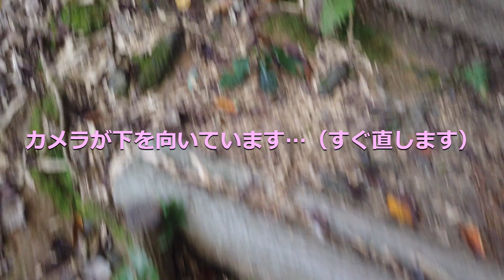村積山に登る（ノーカット） 2023/09/17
愛知県岡崎市にある「村積山」に登る様子です。
奥殿陣屋付近の登山口から山頂の神社までをノーカットでお楽しみ下さい。
詳しい内容は、下記YAMAPの活動日記をご参照下さい。

2023/09/17撮影